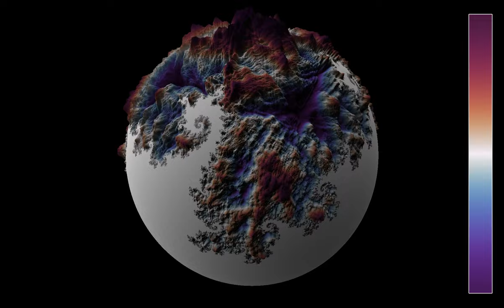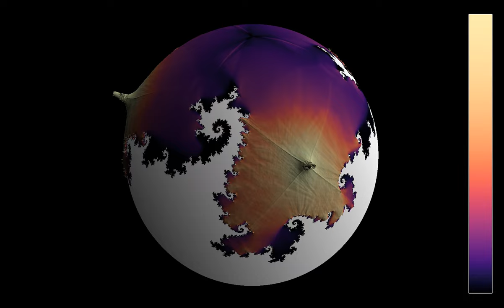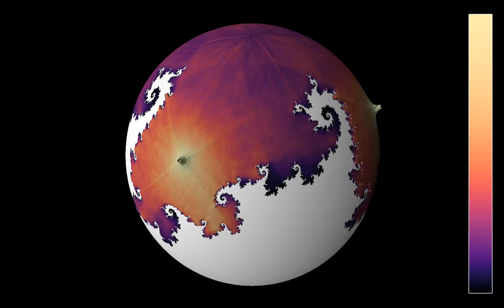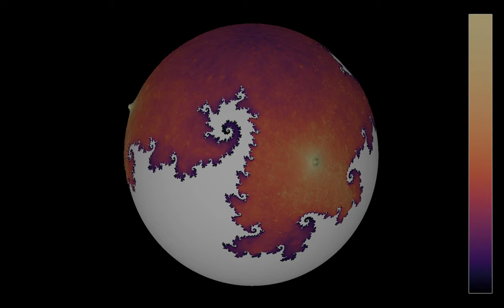Waves on a planet with a cubic Julia set continent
Similarly to the video this one shows a simulation of the wave equation on a sphere, with in a domain given by a Julia set. The difference is that now the Julia set is generated by the map z³ + c (as opposed to z² + c in the previous video), with parameter c = 0.5 + 0.462 i. Due to the third power, the Julia set is symmetric under rotations by 120° and 240°. Therefore, the initial state has been chosen as the sum of three circular waves, centered at points with latitudes separated by 120°, and the same longitude.
The complex plane can be conveniently projected to a sphere by stereographic projection, see for instance . The projection used here maps the point 0 to the north pole of the sphere, and the point at infinity to the south pole, and it uses an additional scaling of the complex plane, to make the complement of the Julia set (which appears as the planet's continent) larger. The point of view rotates around the sphere in the course of the simulation.
Wave height: 0:00
Average energy: 2:24
In the first part, the color hue and the radial coordinate show the wave height. In the second part, they show the energy, averaged from the beginning of the simulation.